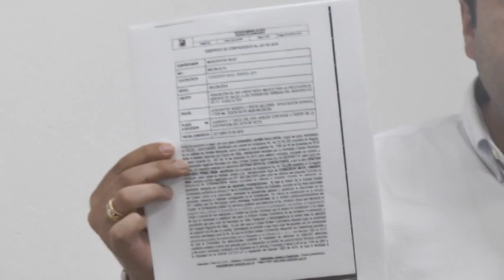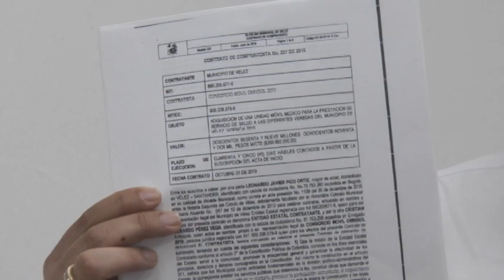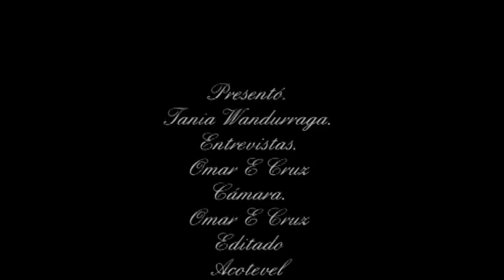NOTICIAS OCTUBRE 24 2019